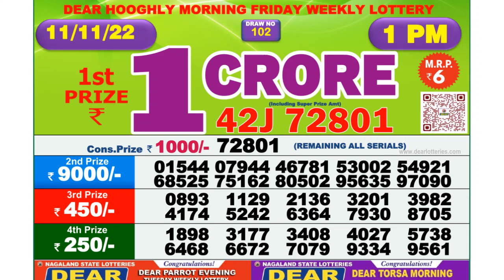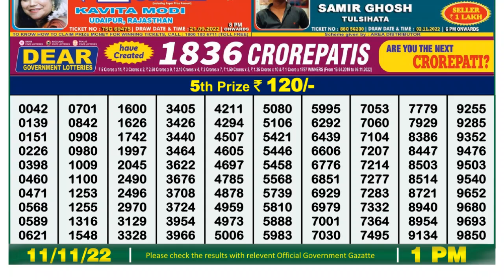Dear Lottery Sambad 1pm today 11.11.22 Nagaland State Lottery Result